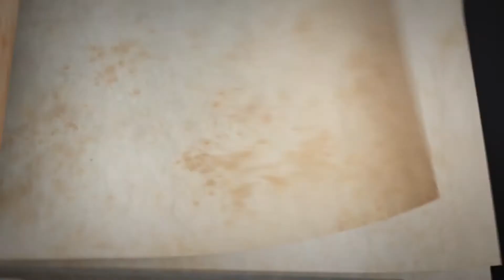Trailer da edição ilustrada - Prisioneiro de Azkaban (Legendado em Português)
Visite nosso site para as notícias mais recentes do Mundo Bruxo e conteúdo exclusivo do fandom